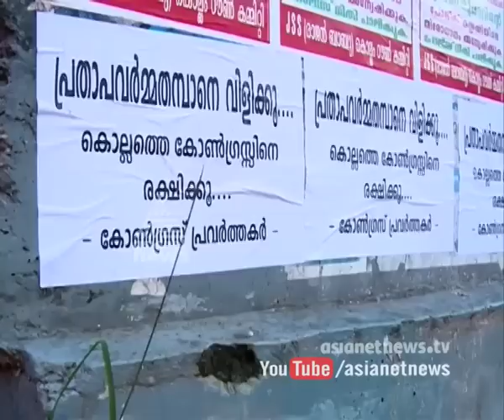Posters supporting Prathapa Varma Thampan appeared in Kollam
പ്രതാപ വര്‍മ്മ തംബാനെ അനുകൂലിക്കുന്ന പോസ്റ്ററുകള്‍ കൊല്ലത്ത്